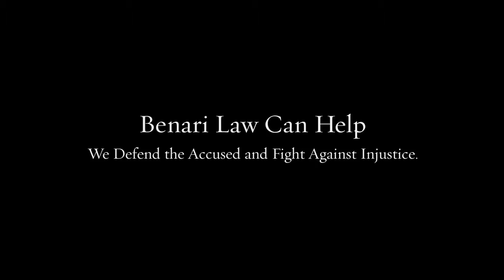Defense Attorney Brookhaven PA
Our team of lawyers brings decades of combined experience to your defense.

Federal crimes
White collar crimes
Internet crimes
Drug crimes
DUI/DWI
Theft crimes
College student arrests
Juvenile crimes

200 W Front St, Media, PA 19063